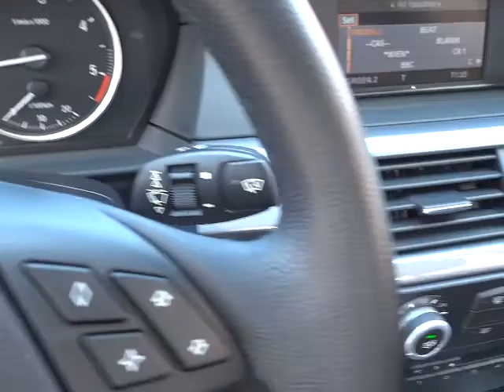BMW 525XD Touring interiér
Výbava: 6 rychlostních stupňů; 6 x airbag; ABS; aut. klimatizace; CD přehrávač; centrál dálkový; dělená zadní sedadla; el. okna; el. zrcátka; imobilizér; indikátor parkování; klimatizovaná přihrádka; litá kola; manuální převodovka; mlhovky; multifunkční volant; nastavitelný volant; originál autorádio; ostřikovače světlometů; otáčkoměr; palubní počítač; plní 'EURO IV'; pohon 4 x 4; posilovač řízení; potahy kůže; protiprokluzový systém kol (ASR); satelitní navigace; senzor stěračů; senzor světel; senzor tlaku v pneumatikách; stabilizace podvozku (ESP); startování tlačítkem; střešní nosič; tempomat.; tónovaná skla; venkovní teploměr; vyhřívaná sedadla; vyhřívaná zrcátka; výškově nastavitelná sedadla; zadní stěrač.